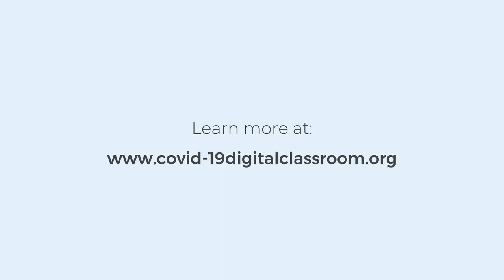COVID-19: How to set up the home for isolation (PORTUGUESE)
A video that details how to set up a home for isolation during a Covid-19 infection.

This film is in Portuguese.